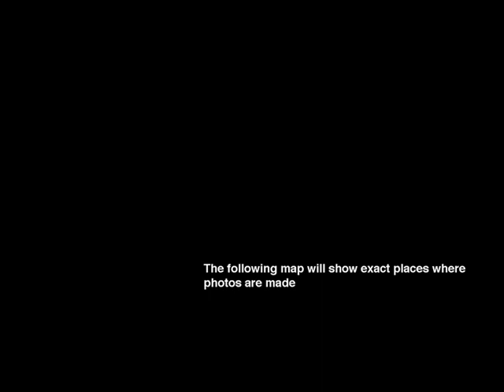movie 700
Try to imagine that you have been in these places for just a 1/10 of second. This is an example of 1/3 of an average landscape of Estonia. If you look it carefully you will discover your own image.